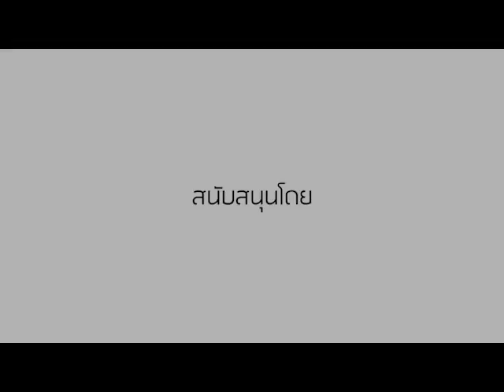ผลงานนักเรียนกลุ่มที่ 11 ล่องแพ เขื่อนกิ่วลม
โครงการเยาวชนรักบ้านเกิด เพื่อแทนคุณแผ่นดิน @ ลำปาง ระหว่างวันที่ 14 - 17 มกราคม 2559